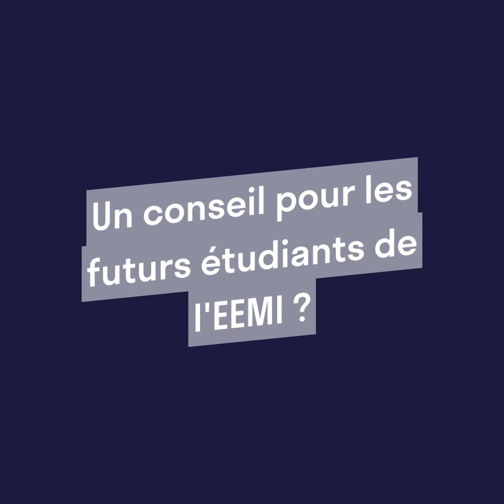Rencontre avec Marie et Yohan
Découvrez le témoignage de Marie, diplômée de l'EEMI, et Yohan actuellement étudiant en 2ème année de Bachelor.